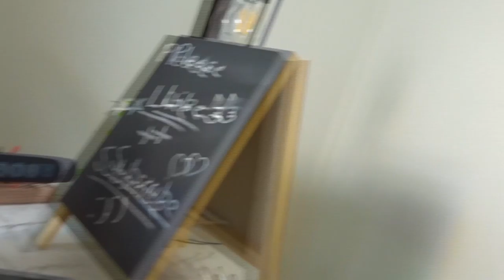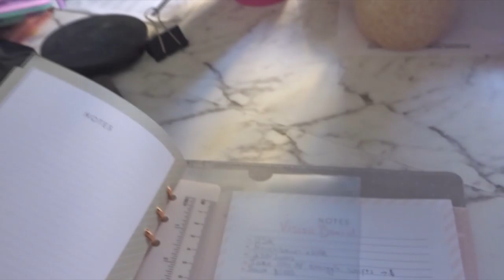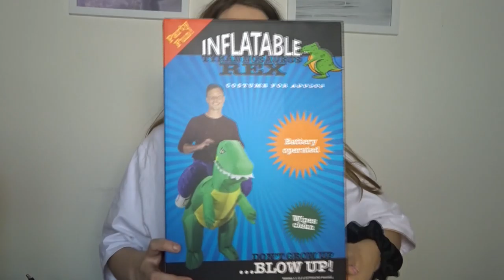You will not believe what i got for xmas!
This is what i got for xmas!